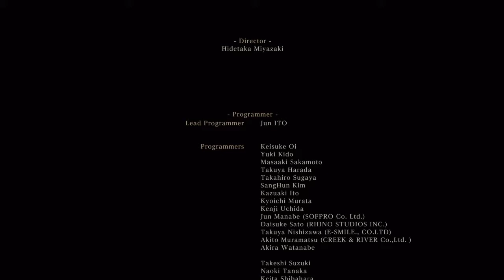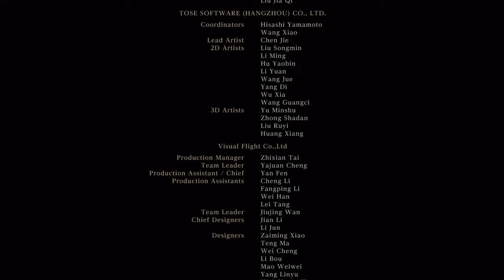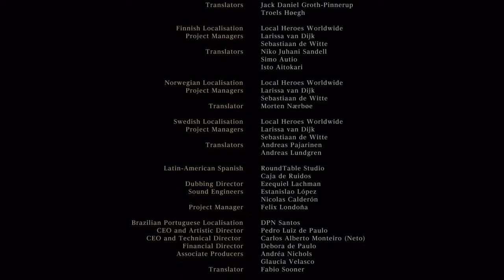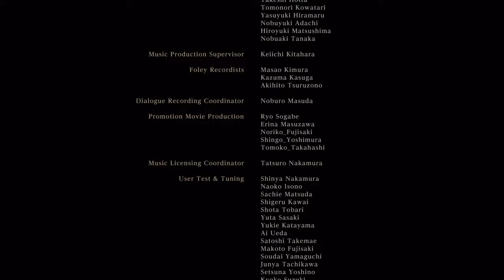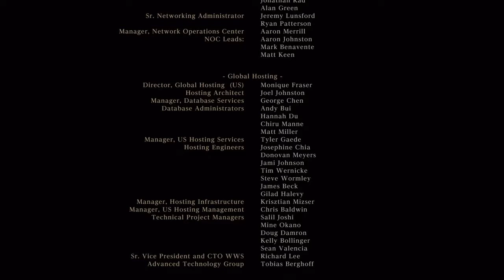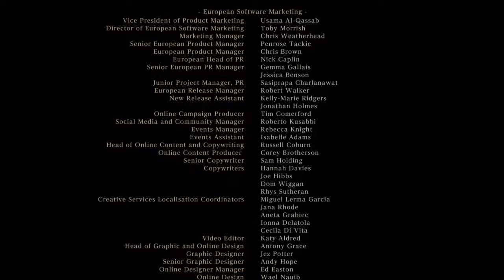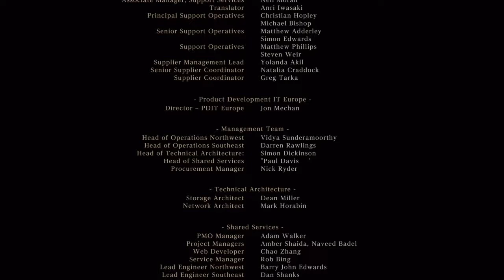Bloodborne Lets Play & Guide #40 "Death Montage Finale" (MEL, BETA) 1 Hour Special